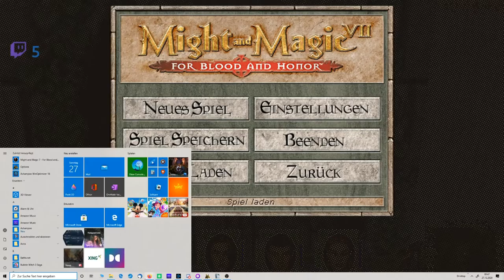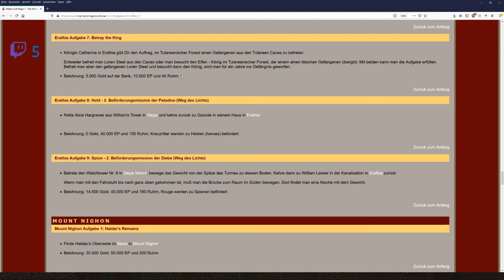Let´s Zock Might and Magic 7: For Blood and Honor _Das wollt ich jetzt nicht_ !Folge 35!